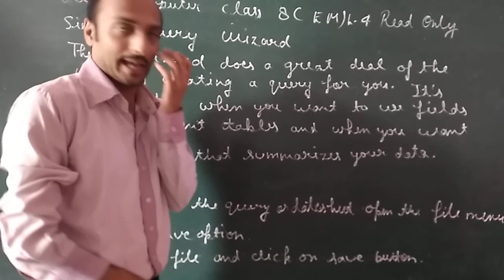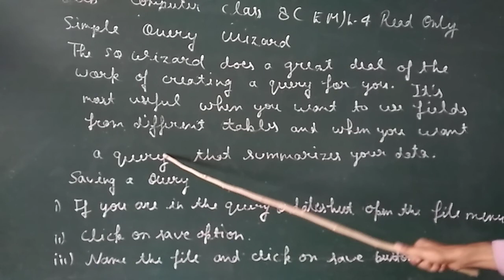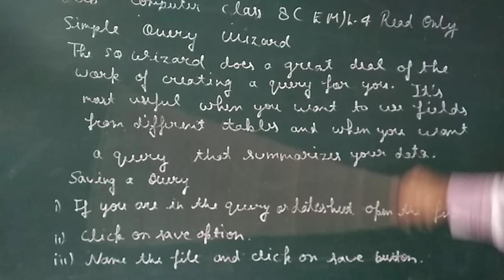computer class8EM 27.7.21 read only